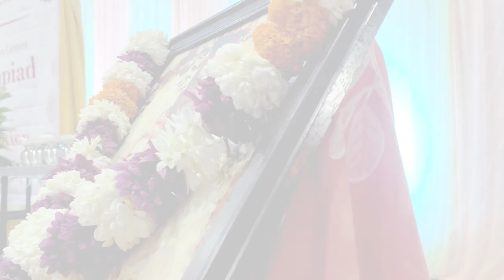Value Education Olympiad | Prize Distribution | ISKCON Phaltan